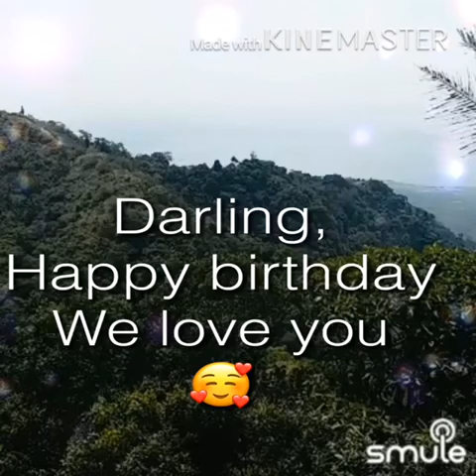THE ONE THAT YOU LOVE REQUESTEDSONG ni Hubby | Maria Rosario Surigao Olino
OFW Hong Kong Stories